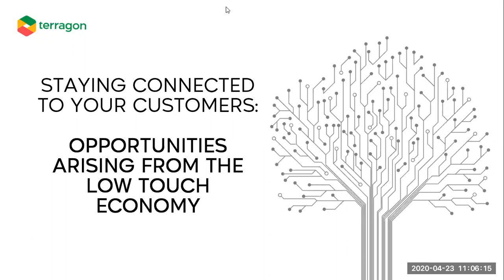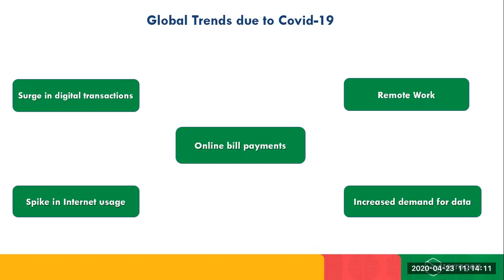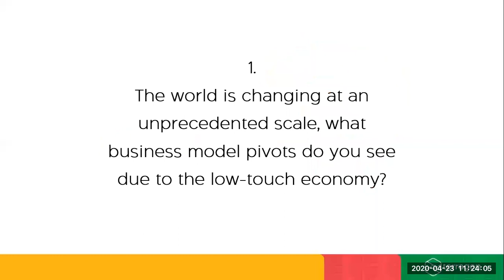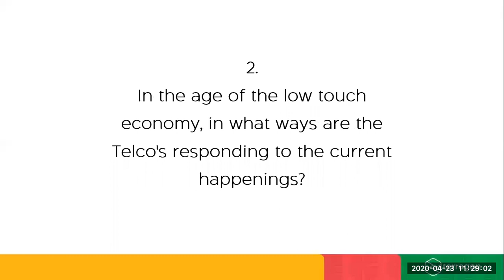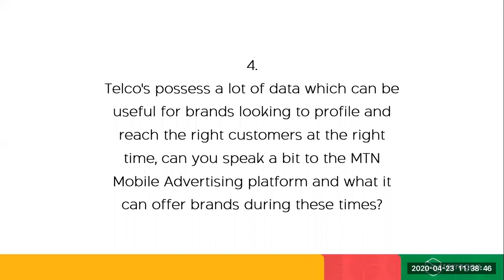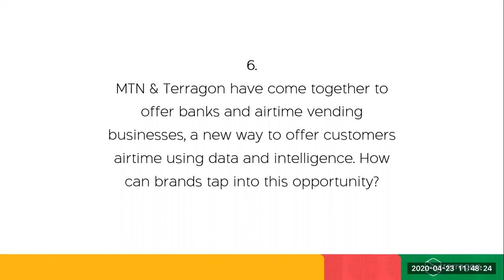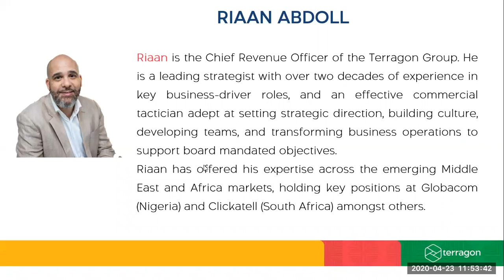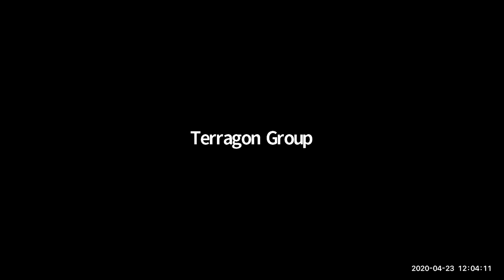STAYING CONNECTED TO YOUR CUSTOMERS - OPPORTUNITIES ARISING FROM THE LOW TOUCH ECONOMY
The outbreak of COVID-19 has led to the emergence of the "low touch economy" - a world of reduced close-contact interaction and stricter travel and hygiene restrictions.

In order to help businesses navigate through this low touch economy, we organised a webinar on Staying connected to your customers: Opportunities arising from the low touch economy.

Here's a replay of the webinar.